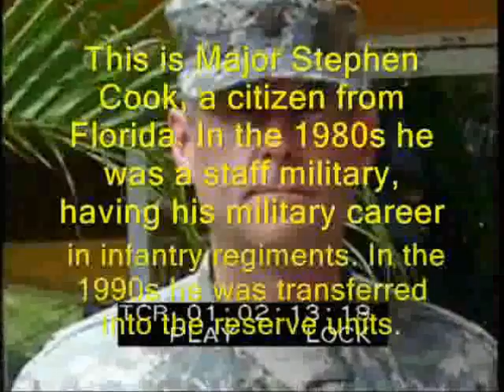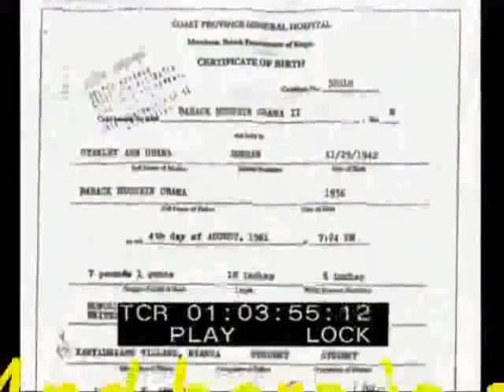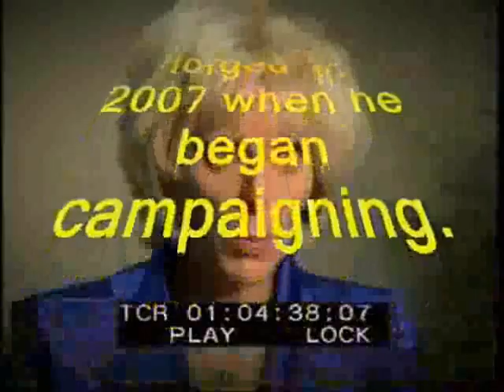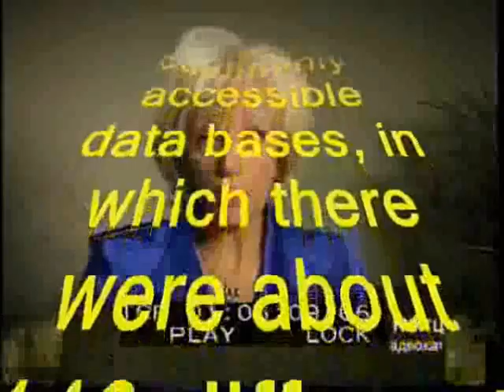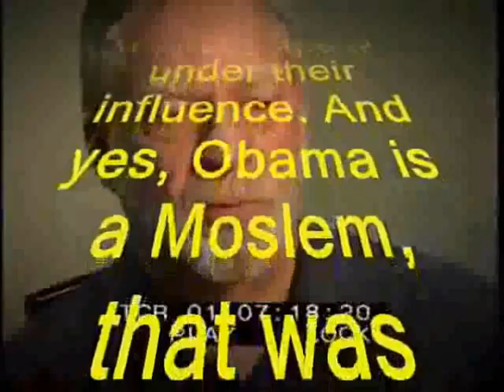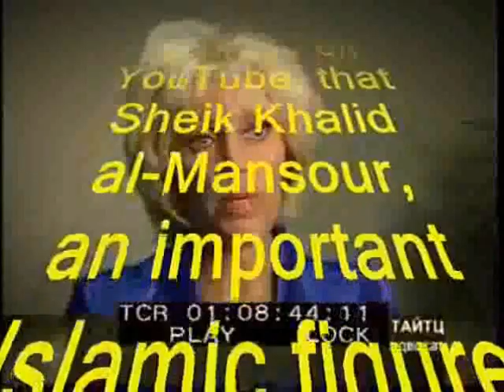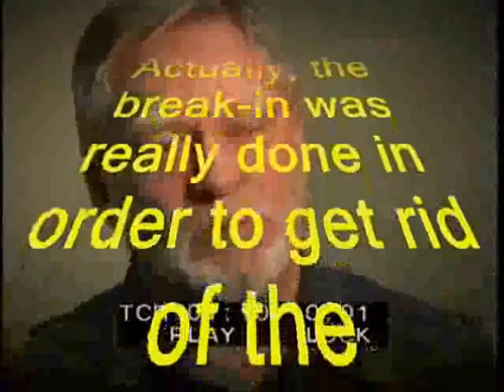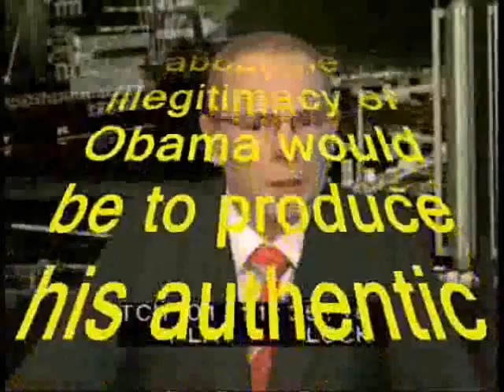Russian Media Shames American Media By Exposing Obama's Ineligibility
Russian Media Shames American Media By Fully Reporting & Exposing Obama's Ineligibility

IroquoisChief: Russian TV exposes the people of Russia to the Treason of Obama usurping the Presidency of the United States, and the danger to the American military by acting under the unlawful orders of an unlawful and illegal Commander in Chief.